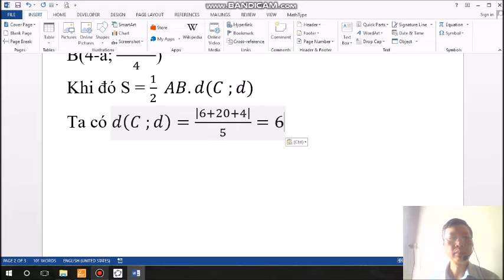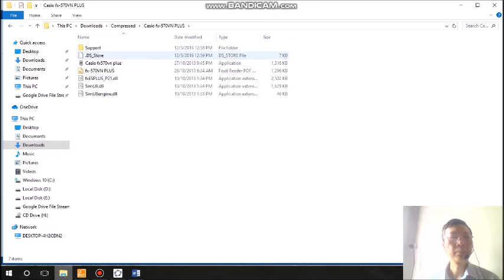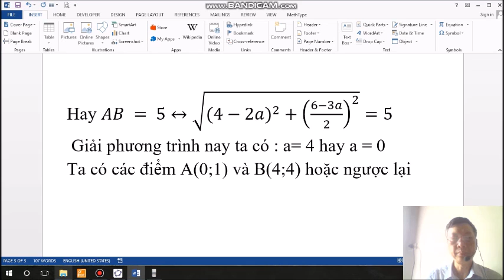Bài hình 2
Trong mặt phẳng Oxy  Cho điểm C(2; -5) và đường thẳng d:3x-4y+4=0 Tìm trên d hai điểm A; B đối xứng qua I(2; 5/2) sao cho diện tích tam giác ABC bằng 15